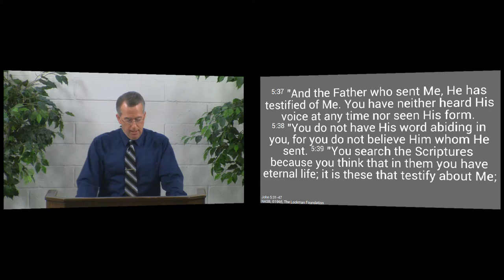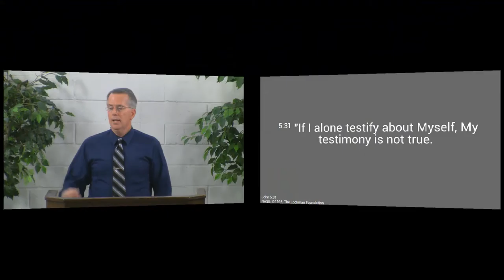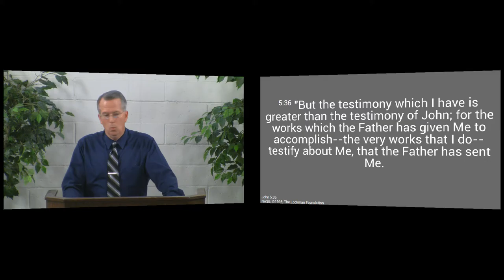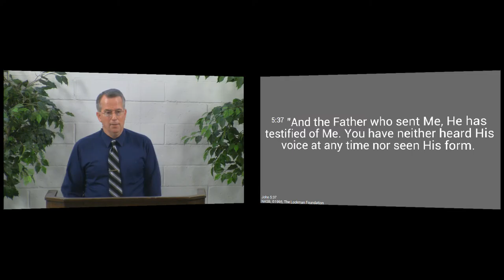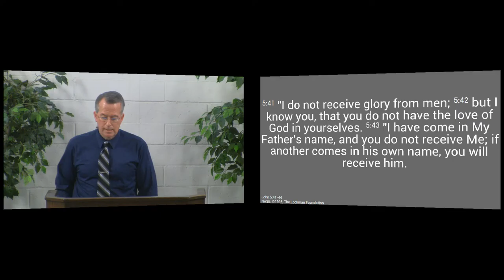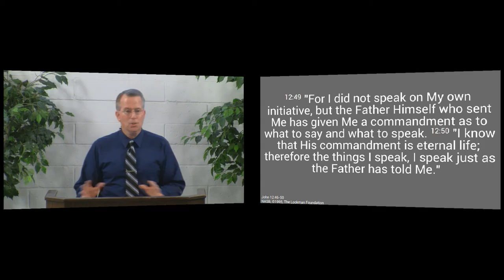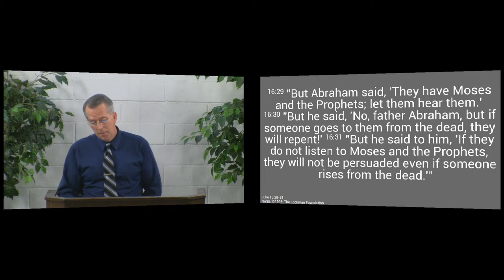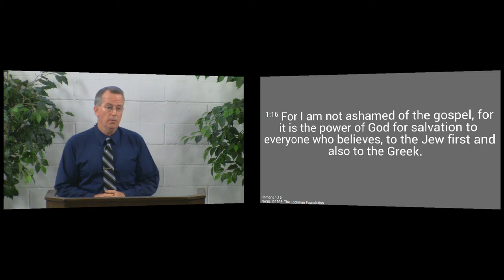150712am - The Father’s Testimony for Jesus - John 5:31-47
The Father has testified to His Son through His Word and the works He has given His Son to do.